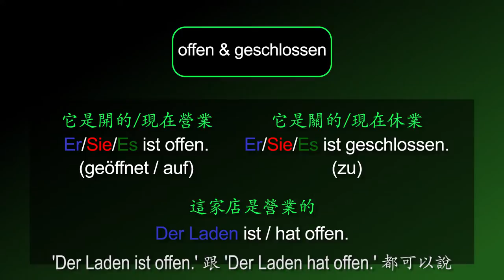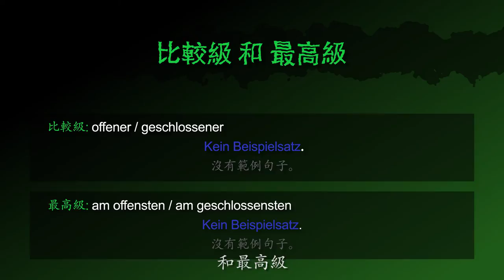開的/營業 & 關的/休業 [offen & geschlossen] － 德文學到死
德文形容詞 [offen & geschlossen | 開的/營業 & 關的/休業] 的摘要！

影片也包含：
「它是開的/現在營業 / 它是關的/現在休業」 的德文怎麼說
「這家店是營業的」 的德文怎麼說
「它不是開的 / 它不是關的」 的德文怎麼說
「它是 (那麼 /太) 開的 / 關的嗎」 的德文怎麼問

範例句子：
(1) 這家店營業到幾點？ (2) 這些店禮拜天都沒有營業。
(3) 藥局還沒休業。 (4) 門是關的。

[offen, geschlossen, geöffnet, auf, zu, offener, offenste, geschlossener, geschlossenste]